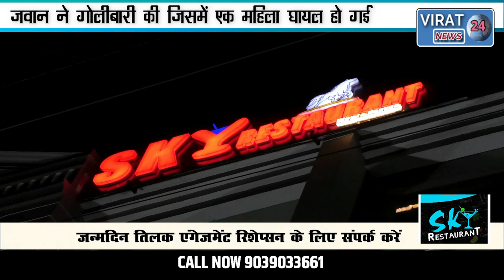होमवर्क ना करने पर फौजी की बेटी को चांटा मारने पर स्कूल में गूंजी गोलियों की आवाज